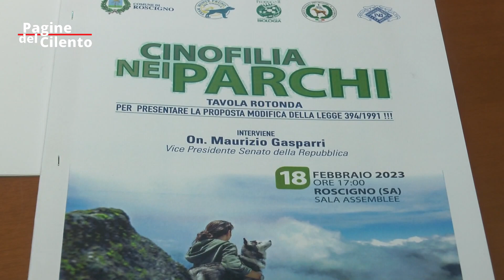Roscigno - Abbiamo incontrato il Vice Presidente del Senato, senatore Maurizio Gasparri